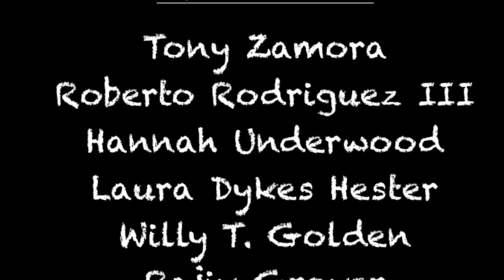Live version of “Why You Been Gone So Long” by Mickey Newbury…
Tremoloco in Houston, Texas during our video shoot for “The Man Who Never Cries” (Official) from Curandera Vol I